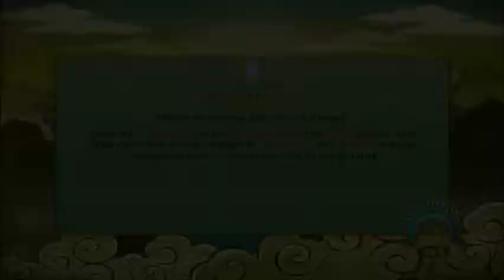Naruto ultimate ninja storm video 1 - 2 / 2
playthrough of naruto :D ultimate ninja storm revolution ^_^ Thanks for the donated copy by my bro ahmad !